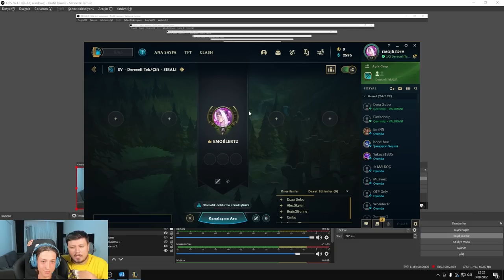ÖĞRETMEN MALKOÇ - 13 YAŞINDAKİ YASUO MAIN'E CANLI KOÇLUK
Videoda Kullandığımız Profesyonel Oyuncu Ekipmanları

🔵 ⚪ Dark Passage Resmi Youtube Hesabına hoş geldiniz! Herkese iyi seyirler! ⚪ 🔵

🏆 Dark Passage 2003 yılında kurulan Türkiye'nin ilk Espor takımıdır 🏆